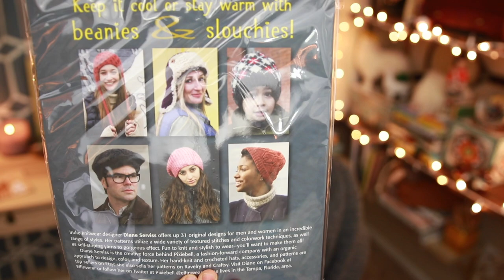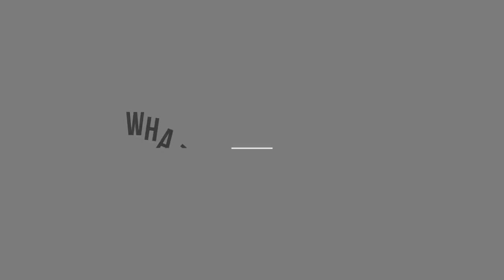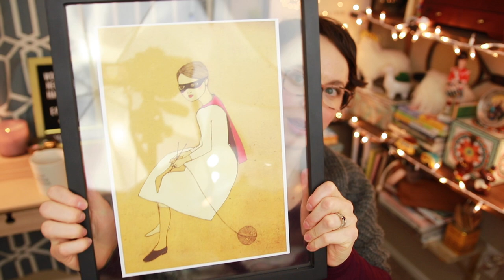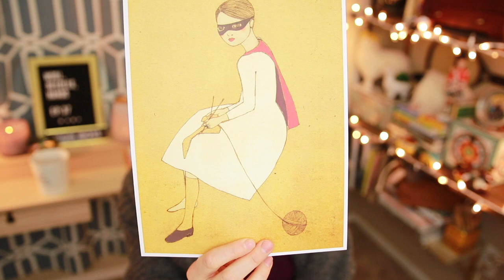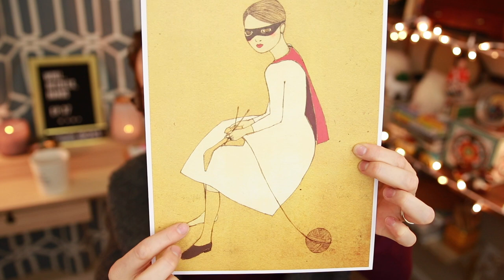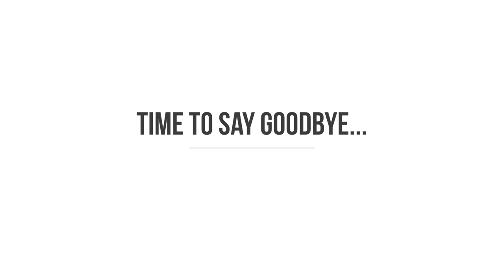Knitting Podcast-Ep. 37 "Make 9?"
In this episode of the Wool, Needles, Hands knittingpodcast, we wrap up the WNHyearofhatsKAL2018 knitalong and announce the winner for not only December, but for the whole knitalong, and I announce the winner of the WNHgarlandalong2018! I talk about some of the goings-on over at Fiber for the People™ including a look at a new colorway coming to the shop this weekend, January 19th at 10 AM PST and my newest pattern release, the Cocktail Socks. I share two finished colorwork hats of my own design as well as one of my Silver Dreams Socks by Drops Designs in FO Show, I show the progress I’ve made on my Truss Cardigan by Melissa Wherle and a new pair of vanillasocks in WIPs, I do a bit of project forecasting as I look to my “make 9” plans for 2019, and I share a LYS in Gatlinburg, Tennessee called Smokey Mountain Spinnery for the LYS Call to Action. Come sit awhile! This episode is front-loaded with information about KALs. You can always skip ahead using the time stamps provided below.*

KAL Update: 00:08:46
Whathchu' Drinking Girl: 00:21:30
FO Show: 00:24:15
WIPs: 00:35:06
Project Forecasting: 00:47:10
LYS Call to Action: 00:53:00

**Please remember to give the video a "thumbs up" if you enjoy it.  It helps the channel to grow and spreads the word.

I upload a new podcast monthly with additional fiber-related content as well.

Thank you Steffi @hudiknits for being our new Pinterest moderator!
You can find Steffi on Instagram @hudi09

//Ravelry: @woolneedleshands

Shop Update Saturday, January 19th at 10 AM PST
All orders over $150 ship free.

For Sweater Quantity inquiries, head over to the shop and click on the Sweater Quantity link at the top.

//KALs and Links

December winner was Jen who is @cthulhulovesme knit the Cusqueña hat and I COMPLETELY forgot to add the photo to the podcast.  Please click this link to see Jen's gorgeous hat:

WNHyearofhats2018 winner @karleenpage
Prize:
Knitted Beanies & Slouchy Hats by Diane Serviss

WNHgarlandalong2018 Prizes

By the Bay Yarn Co.

One to Five Fiber
(I can't find this shop online, so let me know if you're familiar with it!)

//Whatchu’ Drinkin’ Girl:

Alpine Apple Cider

What is that hat you’re wearing??? Veronika Cardigan

//FOs

A colorwork hat of my own design.  I don’t have a name for this yet, but will come up with one and get the pattern ready to test.  If you’re interested in testing it, please let me know via email.

//HO

Silver Dreams Socks
Drops Designs

Vanilla Socks using Fiber for the People™ yarn in the Jamboree colorway.
Socks 101 by Kate Atherly

//My vanilla sock formula:
CO 72 sts
K2, P2 for 20 rounds
Knit a 7 inch leg
Heel flap and gusset…
Knit to two inches before the tip of my big toe…
Decrease to 12 sts…
Kitchener that sucker closed.

//Project Forecasting

LYS Submitted by Nola of @memorybearsandmoore

To participate in the Local Yarn Store call to action, take video or photos of your LYS and email them to me with a little background on the shop.  I will patch them together in a fun montage and share the background.